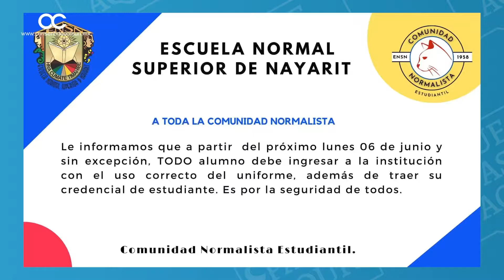¿QUÉ PASÓ AQUÍ? 2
Resumen semanal de las noticias más importantes con Sentido Común